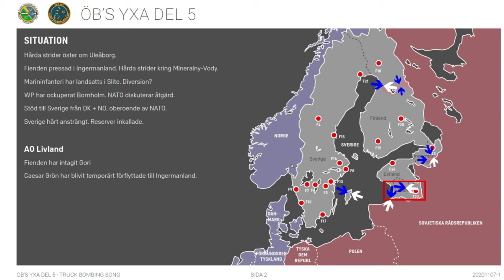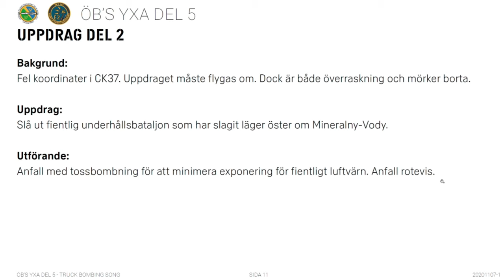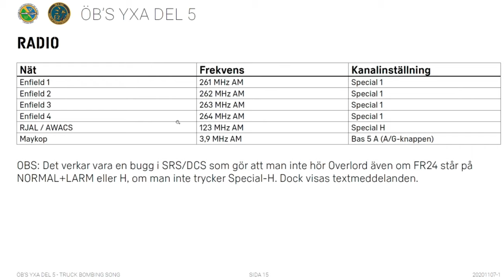DCS ÖB's Yxa V - Kast med liten bomb